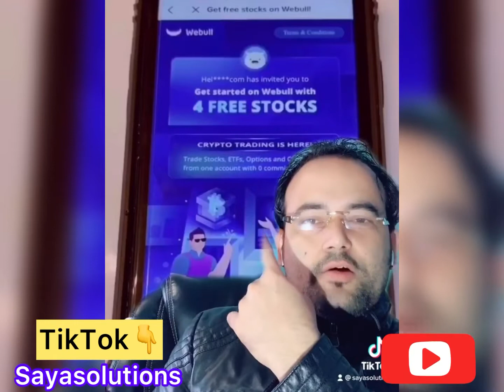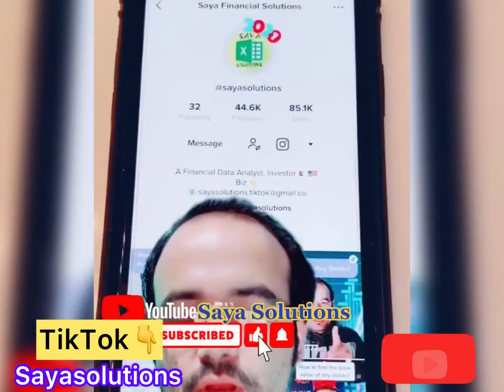Stock Market Basics ! Tips for New Investor ! Credit Card Tips ! How to Buy Stocks?